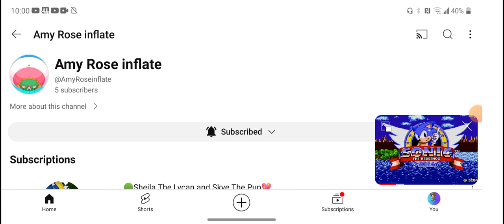Shout Out To My Coolest And Way Past Cool Pal Ever Amy Rose Inflate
Hello and what's up everyone and today I'm gonna do a shout out video to my coolest and amazing pal ever Amy Rose Inflate so basically she does a great job chatting with me and others in the stream and he even made friends like me, Miss Kitty, Wolf and other friends and most of all she is the most amazing youtuber ever so help her reached to 50 and 100 subscribers and that's her goal to reached everyone.